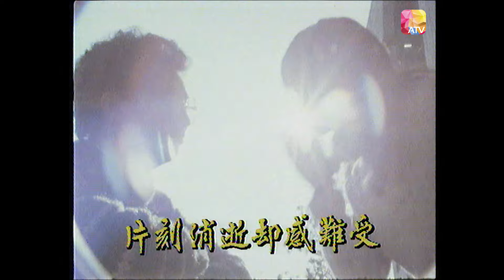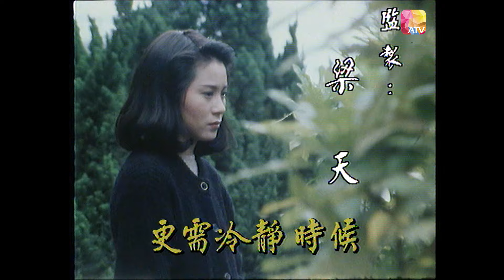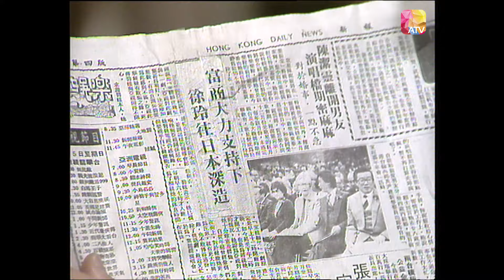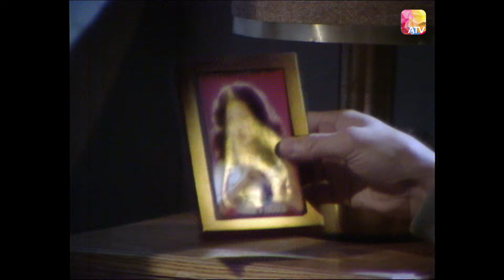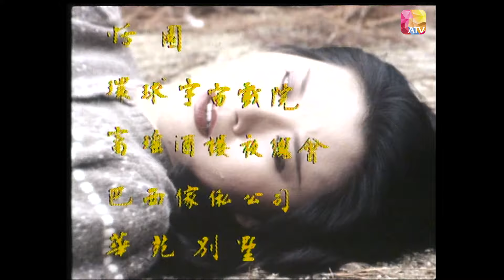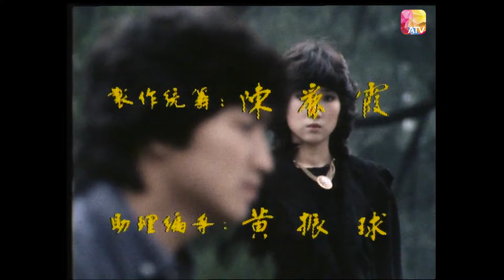八美圖 第14集 | 魏秋樺、蔡瓊輝、馬敏兒、李影、褟素霞、葉玉萍、蔡倩兒、麥翠嫻 |EIGHT WOMEN Episode 14 | ATV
八美圖 第14集

故事大綱：

故事發生喺七十年代的香港，講述八個不同階層出身的少女，她們步入社會後的境遇。王麗花(魏秋樺飾)是油瓶女，被繼父姦污，繼而被推下海伴舞，雖有心 跳出火坑，卻命運弄人，最後仍然過貨腰生涯。馮念慈(馬敏兒飾) 是花同學， 家世顯赫，生無憂無慮，而家姐念祖(李影飾)習醫有成，嫁夫鄺民豐(岳華飾) 是同業，注重事業忽略愛情，終旅丈夫與程慕華(褟素霞飾)舊情複熾，生了一 子。 林美鳳(蔡瓊輝飾)是花另一要好同學，母是前上海舞女，受影響而貪慕虛榮， 在娛樂圈中混，善見風駛舵，終下嫁富商，鬧出父子同科笑話。朱愛蓮(蔡倩兒 飾)出身名門，父母是大律師兼議員，在父舊情人提名下，參加選美一夜成名， 而其同父異母之姊廖曉晴(麥翠嫻飾)，因為是私生女，又未得父愛，性格變得偏激、好勝、喜怒形於色，妒忌心重，對朱一切極盡破壞。而陳巧兒(蕉玉萍飾) 人家出身，因清貧中學未讀完即出來謀生，好人一個，卻在嫁杜青龍(何家勁飾) 後難產而死。八個女性，不同出身，不同的遭遇，是說明富貴貧賤由天註定，抑是仍操縱在自己手裡故事籍著八個女性的境遇，以及周圍人事發展，予觀眾一個出人意表的感受。

片長：60分鐘 共40集
類型：情感
地區：香港
首播日期：1983年